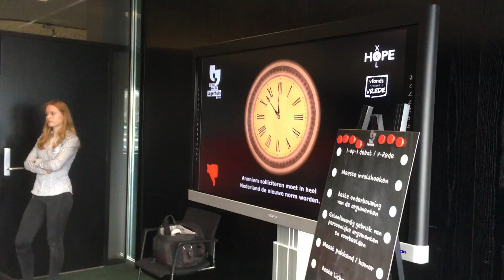Lagerhuisdebat Jacob-Roelandslyceum provinciehuis Den Bosch 1